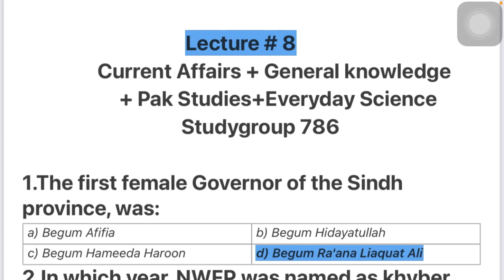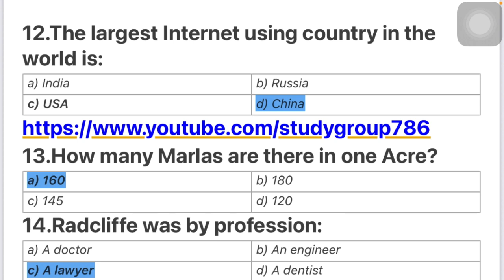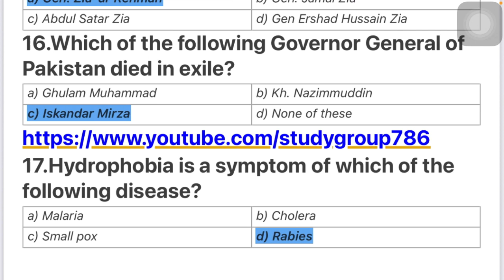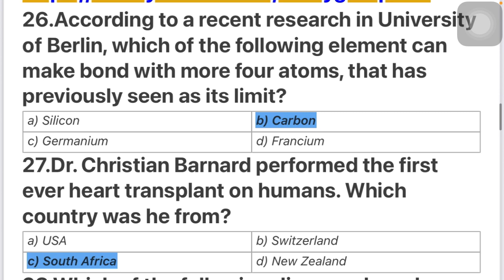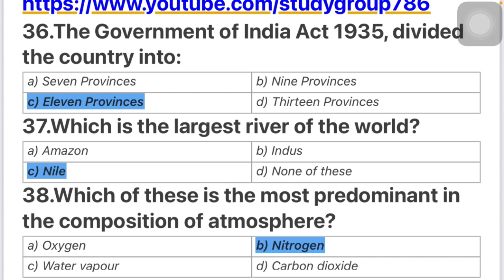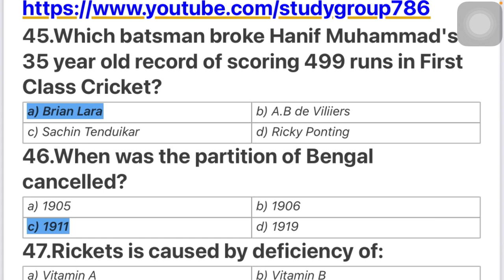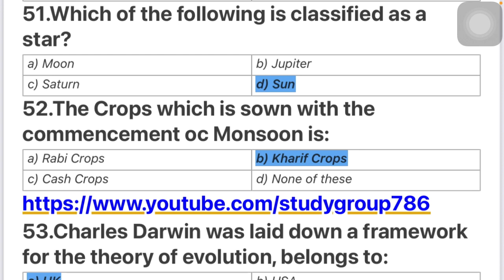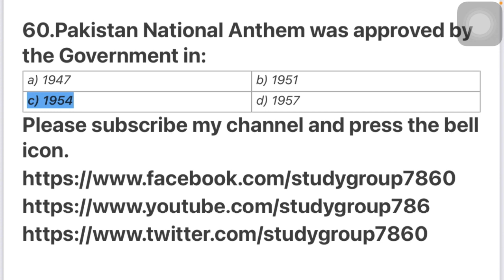Current Affairs, G.K, Pak Studies, Everyday Science, | Important MCQs |Studygroup 786| Lecture # 8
Most Important General knowledge, Current Affairs, Pakistan Studies and Everyday Science MCQs for All Test in Pakistan PPSC, SPSC, KPSC, BPSC, ITS, FPSC, OTS, FTS, LAT, NTS, FPSC, PTS, CTS, CSS, ENTERY TEST.